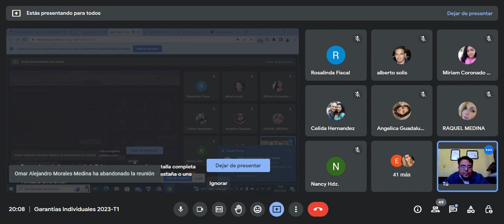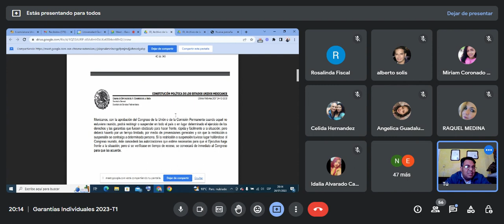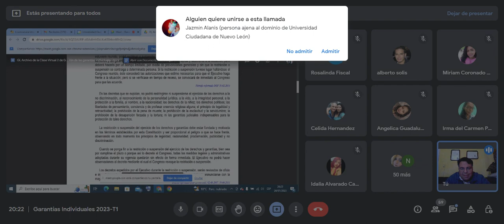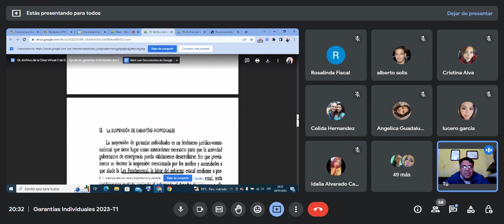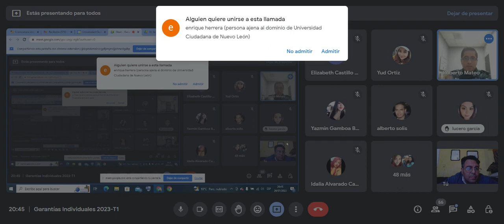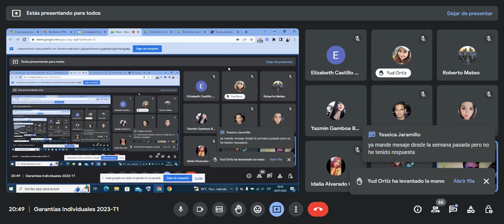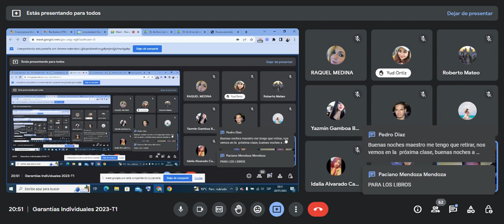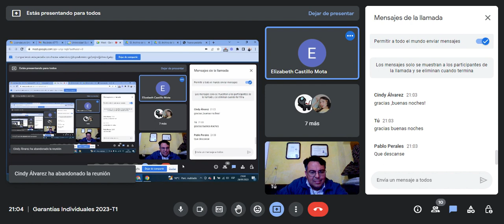Garantías Individuales 2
Tema; La suspensión de las garantías individuales